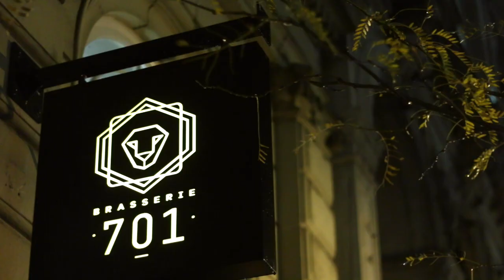BRASSERIE 701 - Filet mignon et foie gras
Le chef concocte avec brio des plats classiques de brasserie française pour des repas mémorables, tous les jours, du petit déjeuner au souper, sans oublier les brunchs les samedis et dimanches.

The chef introduces his take on French brasserie classics for memorable meals, from breakfast through supper every day, with brunch served on weekends.